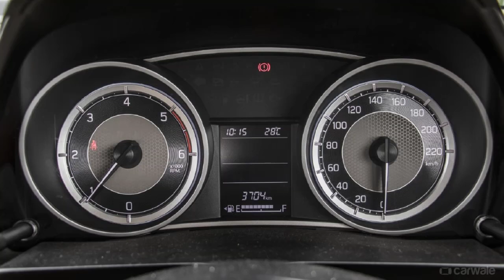2018 Maruti Suzuki car interior and exterior Specifications and Price magazine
1.